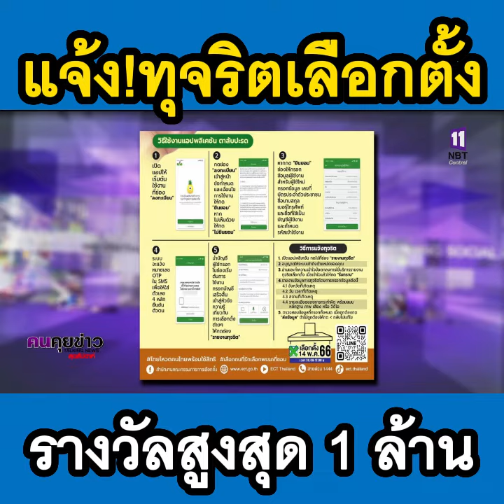แจ้งข้อมูลทุจริตเลือกตั้ง ได้เงินรางวัล 1 แสน - 1 ล้านบาท